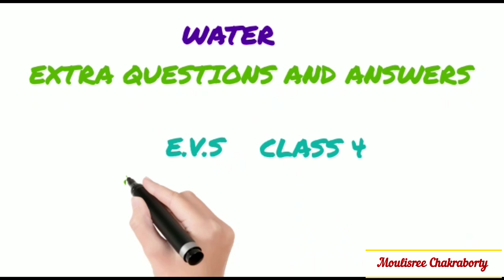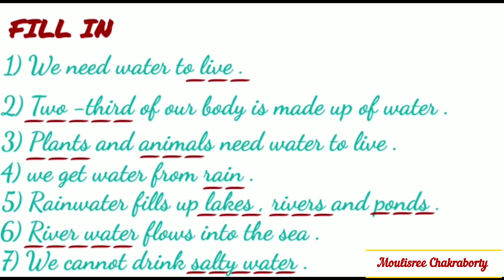WATER | Part 2 | Class 4 | Awareness Environmental Studies | Important questions and answers|fill in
Evs
science
water
class 2
class 3
class 4
class 5
class 6
class 7
class 8
Awareness Environmental Studies
Awareness Environmental Studies class 4
science book
water science
E.V.S science
English
questions
questions and answers
answers
part 1
part 2
important questions
important questions and answers
school questions
Delhi public school questions
show public school
icse board
cbse board
West Bengal Board
water necessary for us
uses of water
saving water
ways  to conserve water
ways  of water clean
how water get polluted
group water
fill in
chapter water fill in